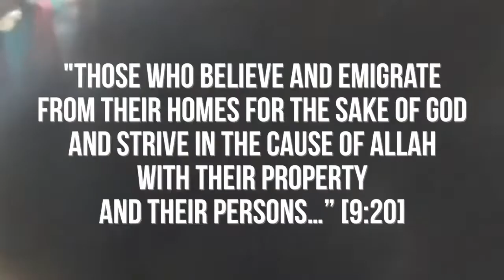Quds Week 2020 - Ayatollah Mutahhari on Palestine